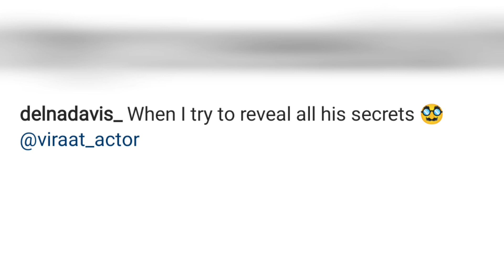என்ன நடக்குது இங்க😃 Anbe Vaa Serial Upcoming Episode Varun , Bhoomika Shooting Spot Videos